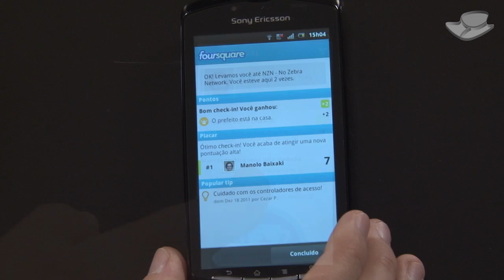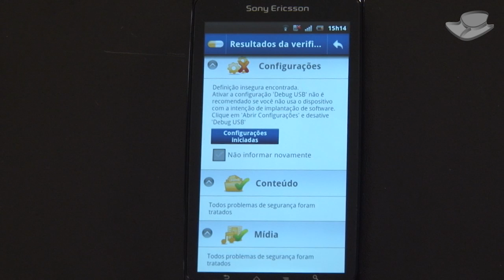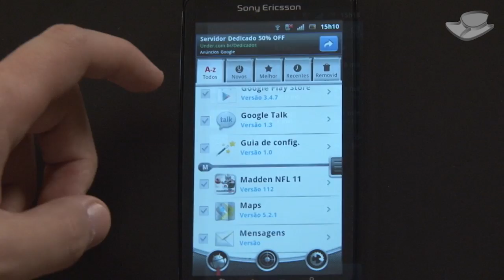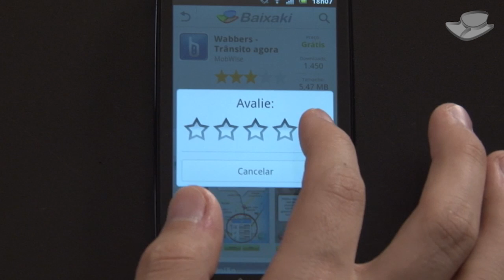15 aplicativos essenciais para Android [Dicas] - Baixaki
Em meio a milhares de opções no Google Play, selecionamos uma lista de aplicativos que são indispensáveis no sistema operacional da gigante de Mountain View. Confira!

Música por Danosongs.com

::Baixaki.com.br
::Tecmundo.com.br